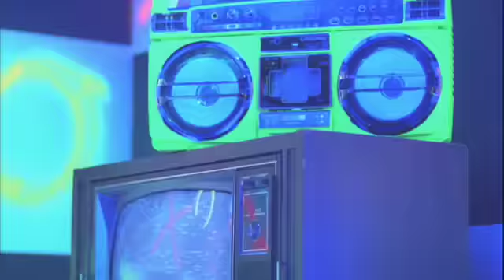Lara Scandar Chains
Music video by Lara Scandar performing Chains. JMR Productions.

and be the first to know my latest news and releases.
Sagel wi e3raf a5er a5bari